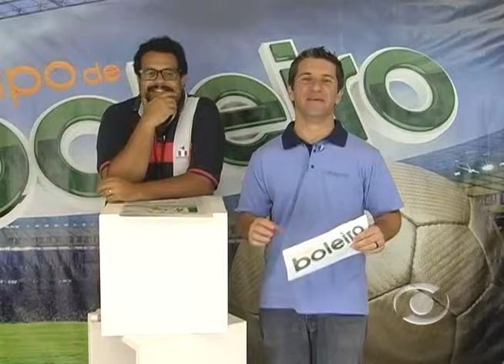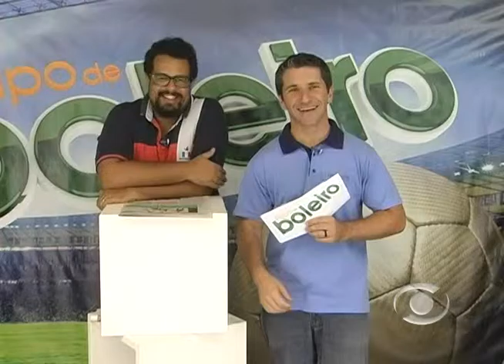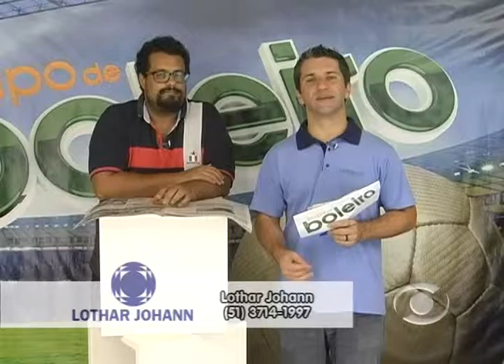Papo de Boleiro 24 02 2016